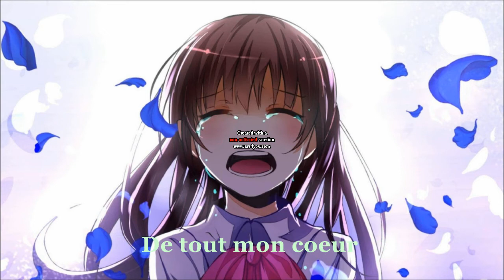{ Nightcore } - Sihanna - Je Pleure -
Hey salut voici mon deuxième nightcore j'espère qu'il vous plaira. N’hésiter pas à me proposer vos chansons que vous voulez que je fasse en nightcore. Bon visionnage à tous !!! :)

Manga/ Anime : Inconnue